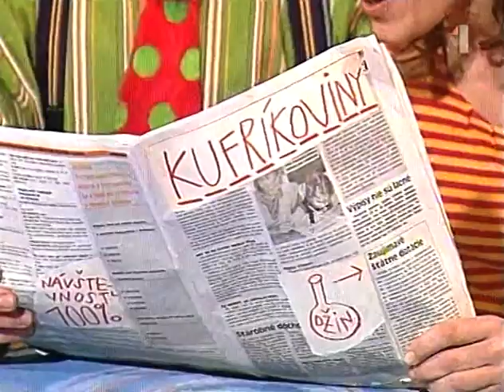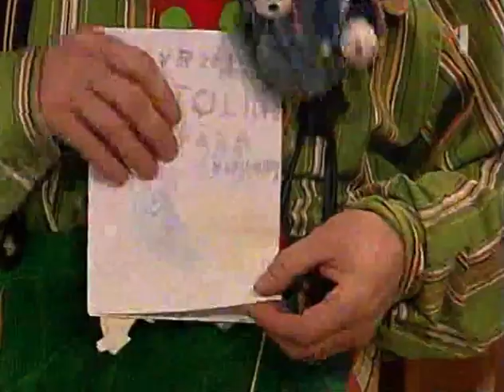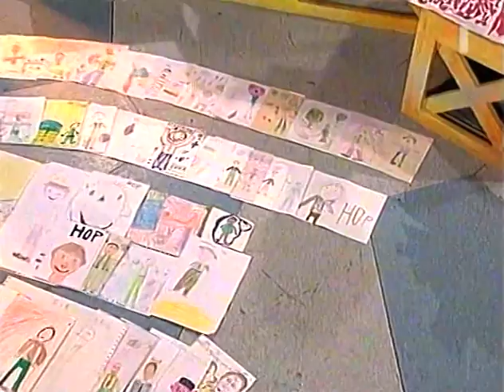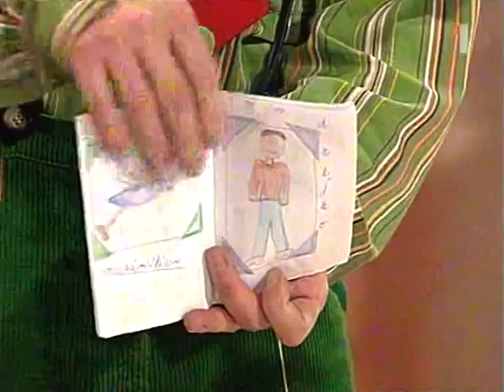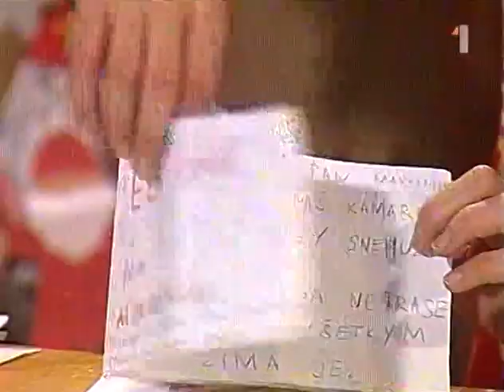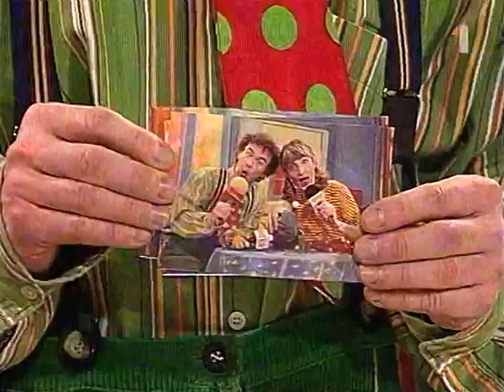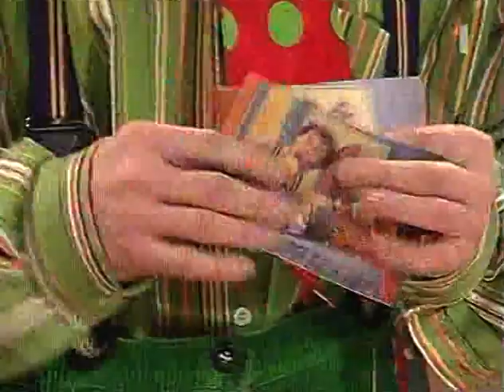Elá Hop: Chlapci nevedia v noci spať (celá časť) | Relácia pre deti